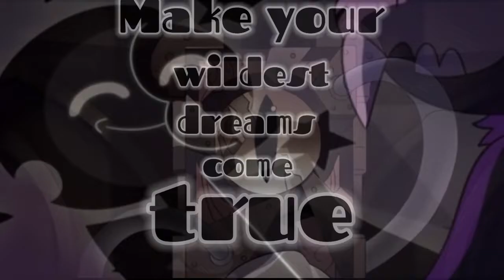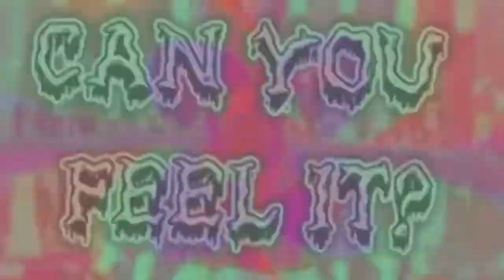Late HMV - Friends on the Other Side - Lyric Video - Ft. The Collector (The Owl House)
The Owl House ©Dana Terrace & Disney Television Animation